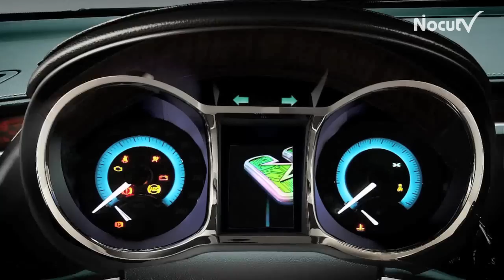레알시승기 - 국내 최초 준대형 하이브리드 알페온 e어시스트 속도감을 못느껴???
국내 준대형 세단 최초로 하이브리드 한국GM의  '알페온 e어시스트', 기존의 하이브리드와는 달리 가솔린엔진의 파워를 그대로 유지하면서 전기모터와 고성능 리튬-이온 배터리로 파워를 향상시킨 친환경적 자동차다.
알페온 e어시스트의 장점은 뛰어난 정숙성과 주행성능, 준대형의 14.1km/L라는 연비 향상이라고 한다. 과연 정숙성, 주행성능 만족할 만큼인지 김대훈 자동차담당기자의 시승기를 노컷V가 영상으로 담았다.